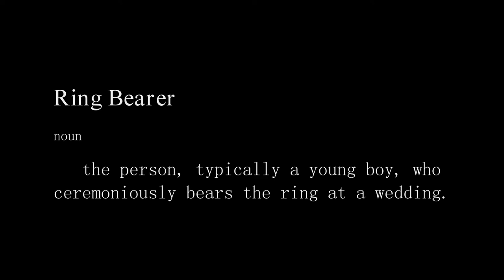The Ring Bearer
The Ring Bearer: When a groom realizes he forgot his ring at home on his Wedding day, it is up to his nephew to retrieve it in time

The Wedding of my dear cousin Anshul and sweet sister-in-law Pooja brought so many of my family members together in India. What started off as a class assignment during my time in RCC turned out to be a short film that I'm very proud of. Thank you to everyone who helped make this possible, I love you all so much. I'm very excited to share this with you all